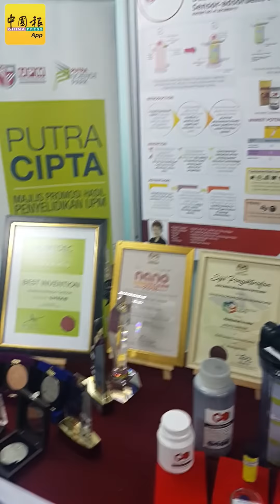博大研发新技术 精准检测水源重金属含量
（沙登15日讯）博特拉大学研究团队成功研发一项新技术，利用纳米复合材料制成的圆珠子，安装在净水过滤器，可精确检测水的重金属含量，尤其是铜含量，这可提醒民众避免饮用重金属超标的水。（视频拍摄：陈思远）